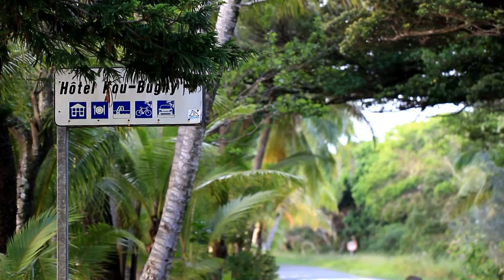Nouvelle Caledonie 2015